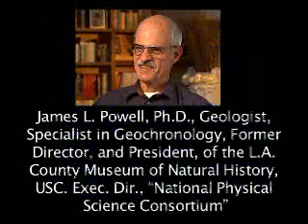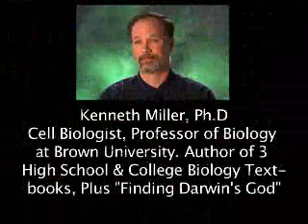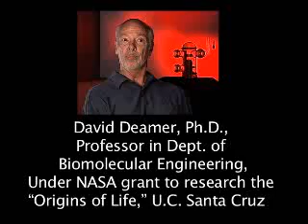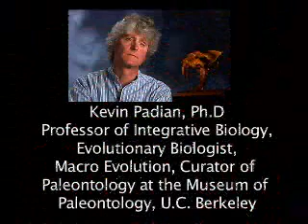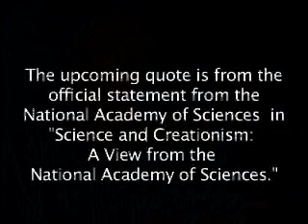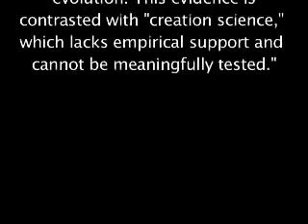24. Evolution vs. Creationism:Scientists Responsibility to Speak